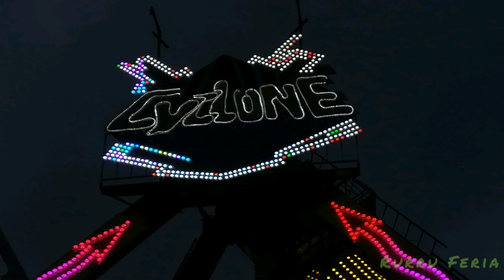MEJORES FOTOS+VÍDEOS - Semana Negra de Gijón 2019 (Resumen)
Último vídeo de la Semana Negra de Gijón 2019 que combina el mejores fotos con unos vídeos haciendo una especie de resumen con música. Como diría Zorman, probablemente sea mi vídeo favorito, solo que en mi caso, seguramente lo sea junto al Rurru Rewind. Sin mucho más que decir, espero que os guste ;)

Móvil/Cámara:
Huawei P8 Lite 2017 (Modo Cámara Profesional)